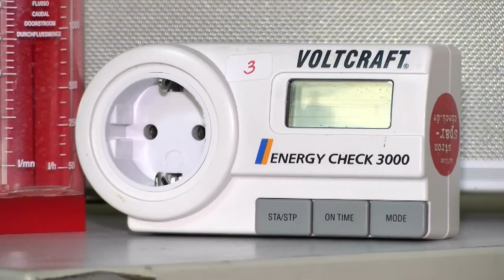Kann ich. Mach ich. Find ich gut.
Die Tinte ist getrocknet – der Vertrag besiegelt. Im Zittauer Rathaus wurde in diesen Tagen die vor drei Jahren begonnene Kooperation für den „Stromspar-Check Kommunal“ verlängert. Oberbürgermeister Thomas Zenker und der Geschäftsführer der SAPOS gemeinnützigen GmbH Michael Rönisch unterzeichneten eine Vereinbarung über die weitere Zusammenarbeit. Den Stromspar-Check gibt es bereits in mehr als 150 Städten und Gemeinden.

Und das geht so: Die Stromspar-Teams besuchen die Haushalte, die sich zum Check angemeldet haben, messen vor Ort den Strom- und Wasserverbrauch von Haushaltgeräten und analysieren das Verbrauchsverhalten der Bewohner. Darüber hinaus gibt es praktische Tipps, wie die Haushalte allein durch Verhaltensänderung Energie einsparen können. Aus den, von sogenannten Stromsparhelfern, aufgenommenen Verbräuchen, werden in einer Datenbank Einsparpotenziale errechnet. Für den Stromspar-Check können sich Haushalte mit geringen Einkommen anmelden – berechtigt sind Personen die Sozialleistungen, wie z.B. Arbeitslosengeld II oder Wohngeld beziehen, aber auch Senioren mit geringer Rente.

Bisher wurden allein in Zittau über 500 Haushalte beraten, insgesamt 71.000 Euro Energie- und Wasserkosten vor Ort eingespart. Auf Bundesebene sind der Deutsche Caritasverband und der Bundesverband der Energie- und Klimaschutzagenturen für die Projektsteuerung verantwortlich. Für den hiesigen Standortleiter bedeutet die Zusammenarbeit vor Ort eine klassische Win-win Situation. Übrigens, Anmeldungen zum Stromspar-Check sind per Telefon oder per E-Mail möglich. Auch die hiesigen Stadtwerke auf der Friedensstraße in Zittau stehen gerne mit näheren Auskünften zur Verfügung: 0 35 83/670-143 oder Mail an . Mehr Informationen zum Projekt finden Sie oder im Internet.